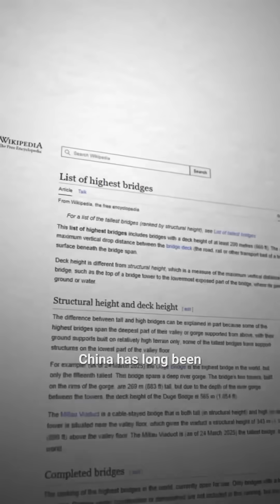World’s Highest Bridge 😱 Huajiang Canyon in China 🌍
In China’s Guizhou province, something incredible is being built high above the Huajiang Grand Canyon 🇨🇳  By 2025, this breathtaking structure will become the tallest bridge in the world — rising 🏗️ 625 meters above the canyon floor, almost twice as tall as the 🗼 Eiffel Tower!
This part of China is already the world capital of mega-bridges 🌍 — home to 90 of the 100 highest bridges ever built. Why? Because the land here is extreme ⛰️: endless gorges, canyons, and mountains where building ordinary roads is nearly impossible. Engineers blast tunnels through cliffs and carve pathways across sheer rock walls 🚧 For now, the record belongs to the 🌉 Beipanjiang Bridge at 565 meters. But soon, the Huajiang Grand Canyon Bridge will take the crown 👑 stretching more than 1,400 meters across the canyon and connecting remote mountain regions. A true marvel of modern engineering ⚙️✨ and a symbol of human determination to conquer nature’s toughest challenges.